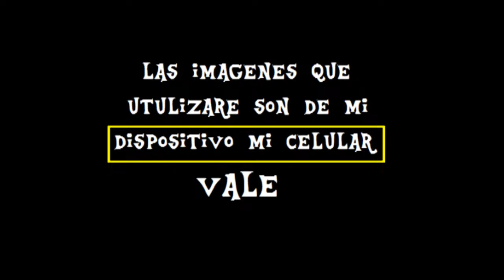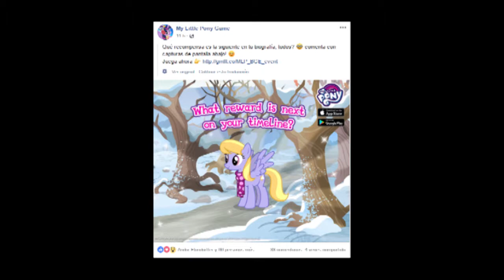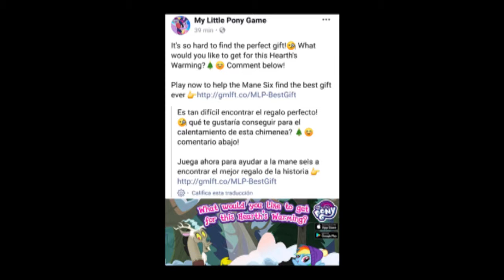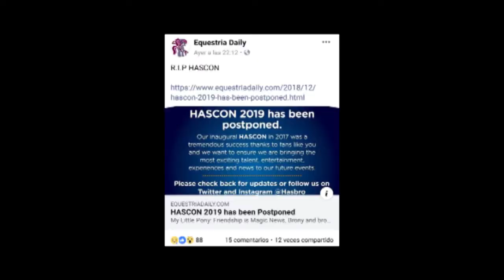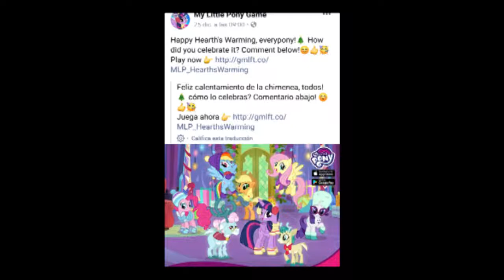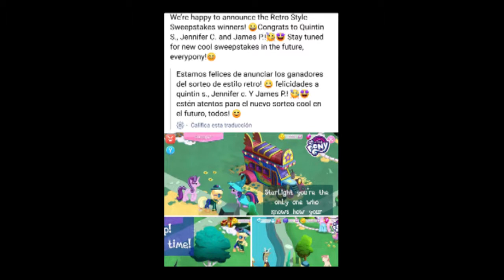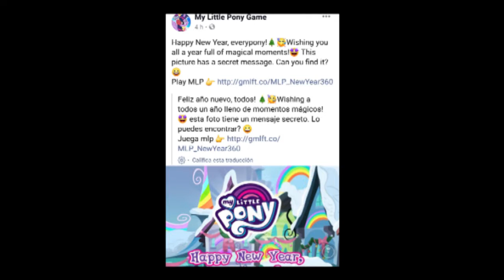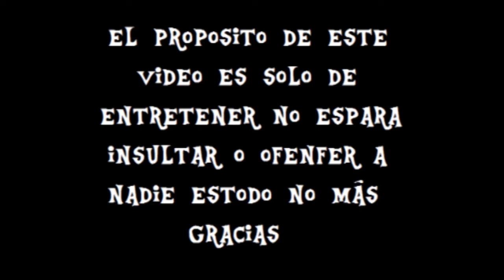MLP GAME Diciembre del 2018 y Feliz Año 2019 :D